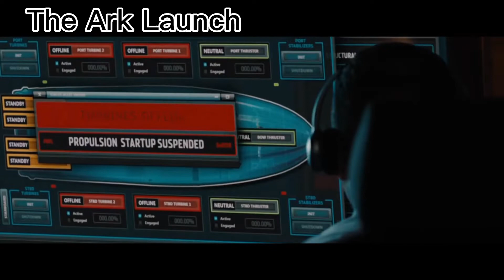2012(2009)-The Ark Launch scene reverse